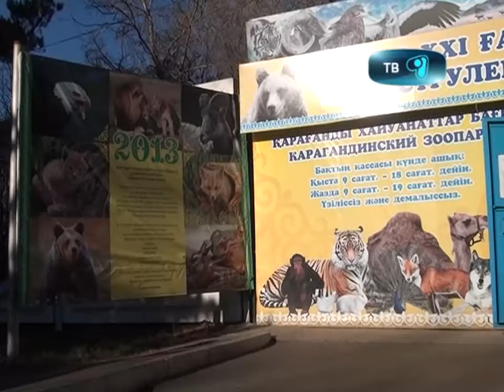31_10_12_зоопарк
В Карагандинском зоопарке пополнение!!! Вместе со старожилами зверинца шахтерской столицы отныне будут обитать и экзотические животные:  суррикаты, пальмовые циветты и василиски, которых привезли три дня назад из Красноярска. Кроме того в питомнике появились еще 9 видов животных. Об этом расскажет Мейрамгуль Салкимбаева